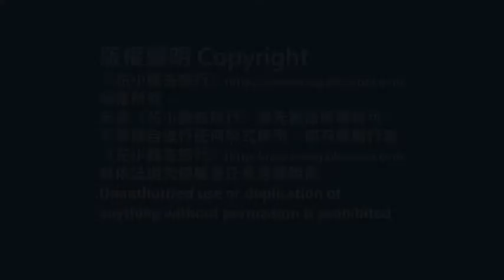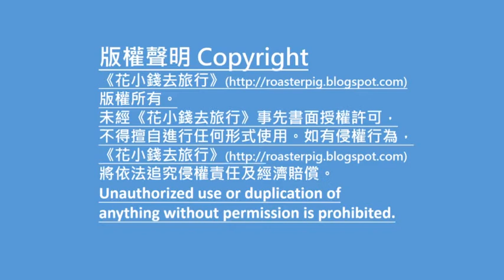鹿兒島機場旁景點:西鄉公園@花小錢去旅行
背包豬四人在 鹿兒島自由行, 也順道去了旁邊的 宮崎自由行, 初秋放行 有什麼 好玩地方? 一起來看看 鹿兒島宮崎旅行目錄